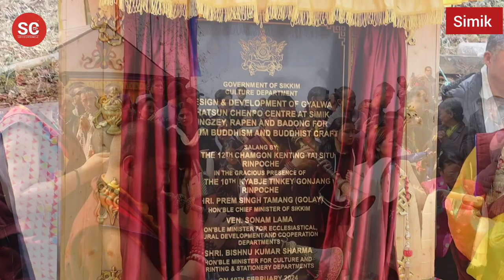SC Video: Foundation stone laying ceremony of Gyalwa Latsun chenpo centre at Simik Lingzey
February 19: The ceremony had presence of 12th Chamgon Kenting Tai Situ Rinpoche, 10th Kyabje Tinkey Gonjang Rinpoche along with Sikkim Chief Minister Prem Singh Tamang, SLA speaker Minister  RDD Sonam Lama, officals and locals. The project "Design & development of Gyalwa Lhatsun chenpo centre at Simik Lingzey, Rapen and badong for Sikkim Buddhism and Buddhist craft" is being build at an cost of Rs 43.59 cr spread at over 7.92 acres The project phase I includes centre for Buddhism and Buddhist craft along with the 50ft statue of Latsun Khempo. The project also includes constructing replica of four sacred caves in Sikkim.